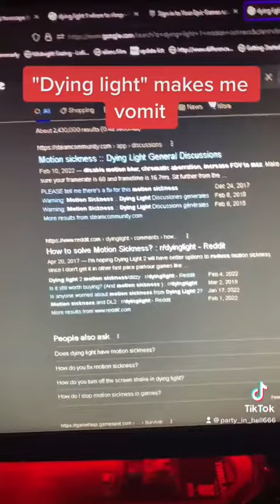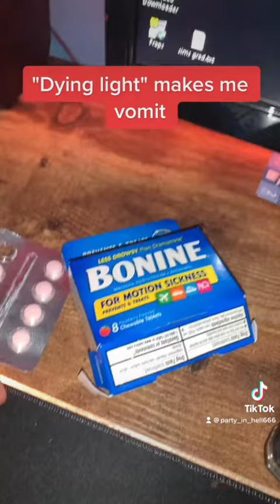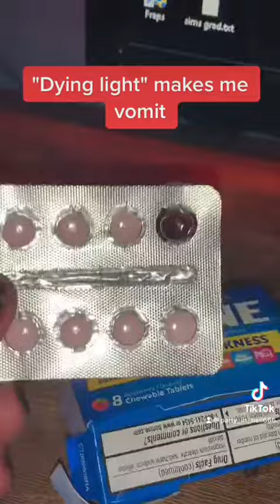Some video games make me PUKE😳... here's why...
If you enjoyed this video, hit like and check out some of the other videos.

♬Music used♬